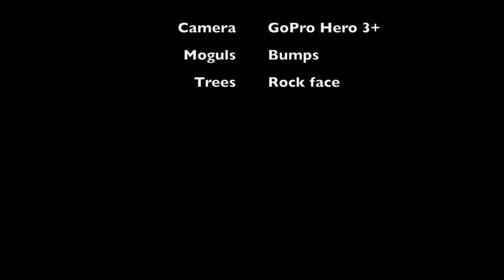Orchard Run at Blue Mountain Resort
Taking in some runs @BlueMtnResort on Family Day weekend